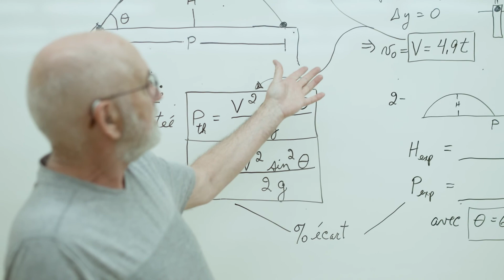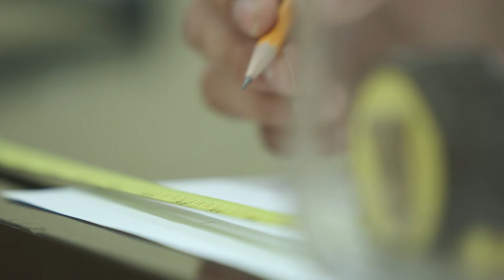Épisode Jérémie | Révèle ta vraie nature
Jérémie est un étudiant-athlète en Sciences de la nature. Il nous révèle ses trucs pour garder l’équilibre entre les études et le sport. Plongez dans son quotidien, des laboratoires aux pistes de ski!

Réalisation : Canopée

À PROPOS DU CÉGEP DE ST-FÉLICIEN ✦
Le Cégep de St-Félicien est situé dans la région du Saguenay−Lac-Saint-Jean dans un environnement offrant une qualité de vie exceptionnelle. Sa mission « Accueillir, former et soutenir » est le reflet d’une institution de proximité et d’ouverture sur le monde. Le Cégep est reconnu pour son approche personnalisée, sa formation de qualité et son implication dans le milieu.

KELLY